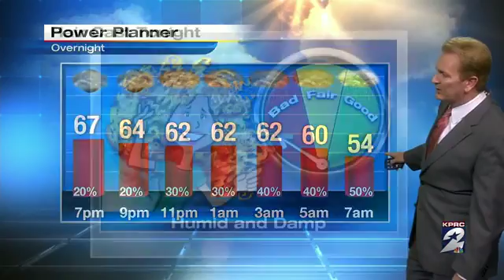Cold front bringing rain